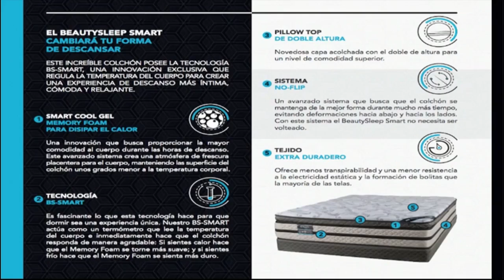Los Opinadores:Empresas de Hermano de Danilo Medina, Alexis Medina solo le vendía al estado